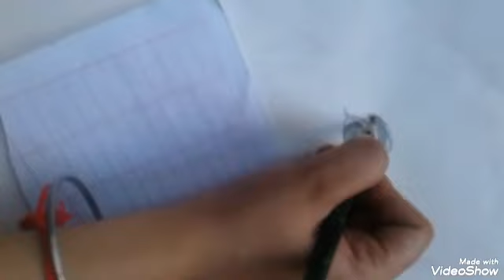How to make Albert Einstein 's drawing pic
I used camlin drawing pencils for this drawing
For outline I used HB pencil
for shading and in eyes I used 4B,6Band for hair I used 8B and 10B pencil